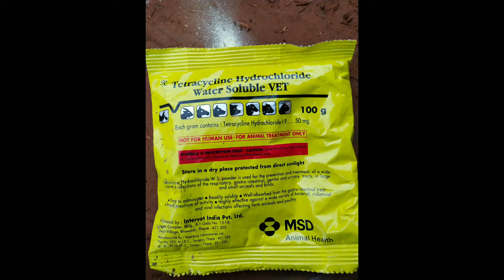murge ki bimari thik karne ka tarika | azmath pasha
दोस्तों यह वीडियो का मकसद सिर्फ आपकी मदद करना और मुर्गी की बीमारी ठीक करना है किसी को ठेस पहुंचाना नहीं है धन्यवाद

Murgi palan🐓 ( poultry farming)
Ki total information milegi,aap ko har jankari dunga

o jankari aap tak aneke liye
                   Azmath pasha

Thanks kitna pyar deneke liye